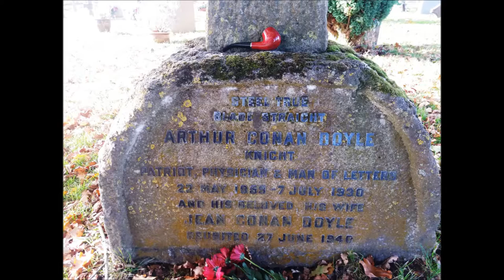West Dean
Here are pictures from a day trip I made with Mick Craze going first to the Workhouse in Ringwood where his ancestor Henry Corbin ended up, then on to Minstead to visit Conan-Doyle's grave and finally to West Dean for a 4.38 mile walk.

The music is a guitar trio I composed yesterday called Ringwood Trio.